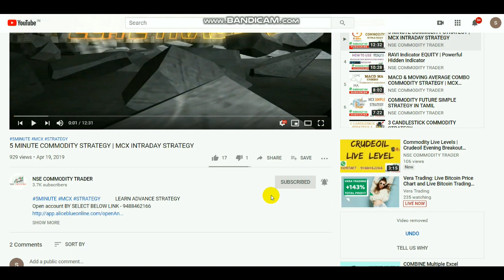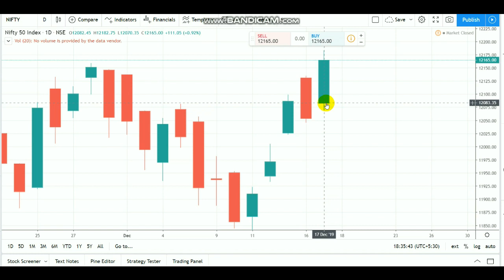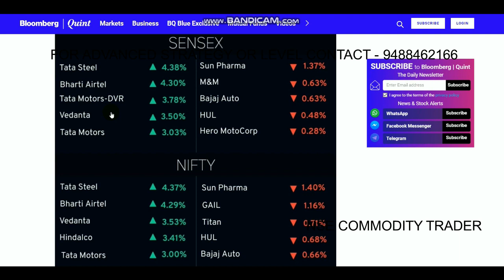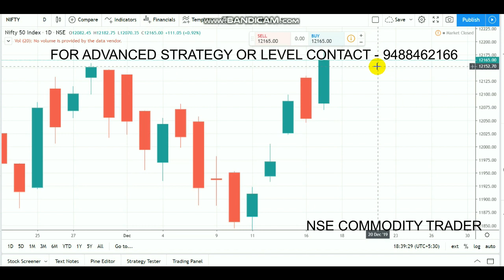Nifty Analysis | Equity Bull | Intraday Breakout Range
Open account  by clicking LINK - 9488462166

This Video about NIFTY50 Breakout Range for Intraday Trading.